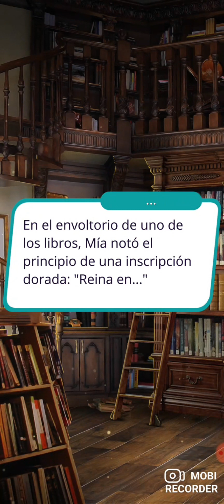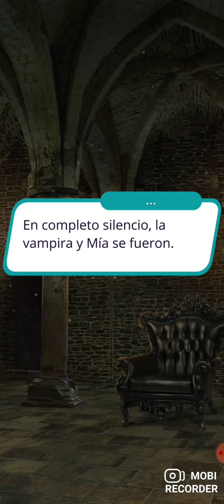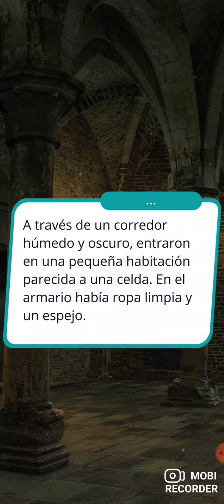Nacida por la luna (Club romántico) T5- Capítulo 5 🌙